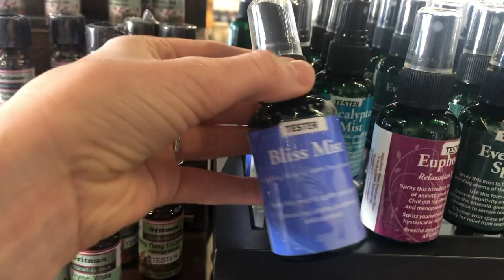Day in My Life // Visiting a crystal shop + running errands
Happy December everyone!

It's still as sunny and hot as ever in Texas of course. I wanted to document a random day of visiting my favorite crystal and spiritual shop in Houston - Mind Body Soul. I'd highly recommend going there if you haven't been yet and you're in the area. It's sooo peaceful and the video doesn't do it justice haha. But anyways, I hope my randomness is somewhat entertaining and if you enjoy leave a comment or press the thumbs up button to let me know :)